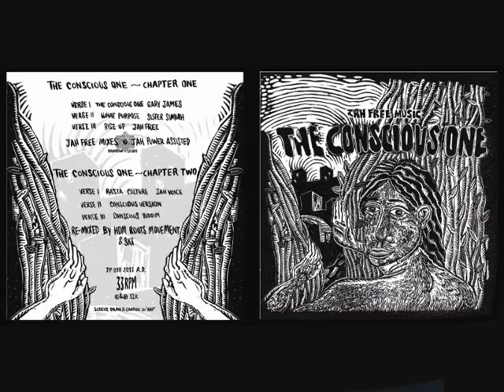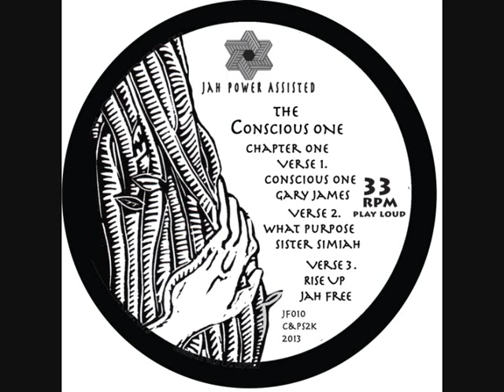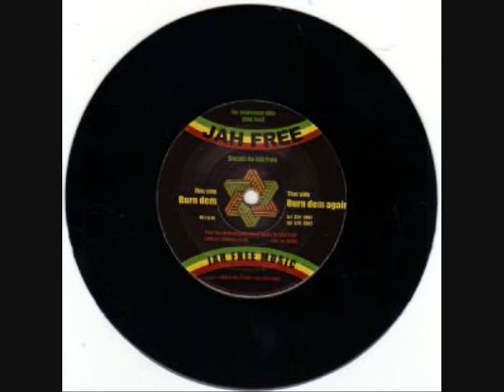jah free 'the conscious one' 12"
the six cuts that make the conscious on maxi, JF010 rolled into one.
give thanx to the creator for inspiration, JAH!